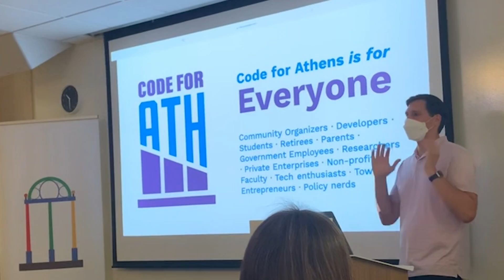Code for Athens 21F